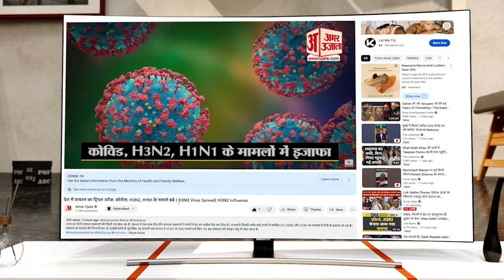New Year पर जनता का हाल बेहाल, Petrol Pumps पर लगी लंबी कतारें, गंगवाल-देवास रोड जाम